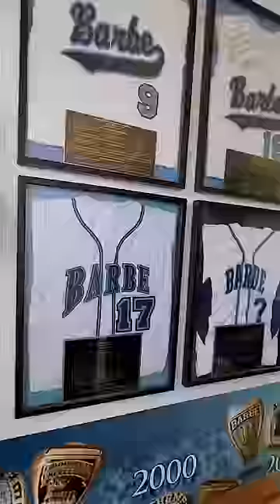Their Baseball Facilities are UNREAL 😱🔥⚾️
No. 22 Barbe (LA) has UNBELIEVABLE facilities 😱⚾️

(🎥  DSARM )